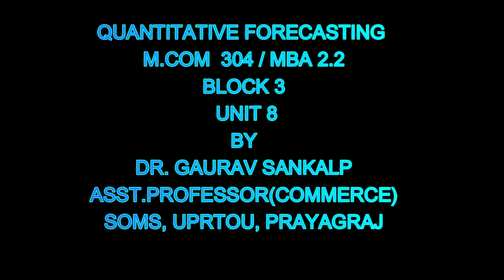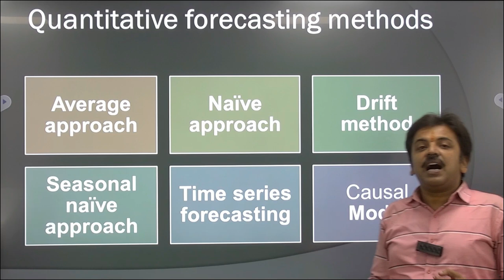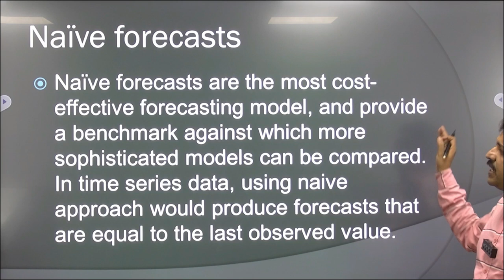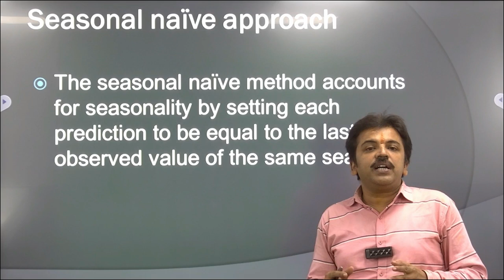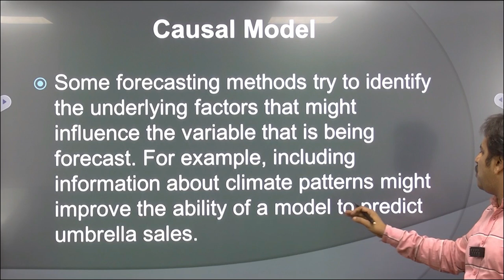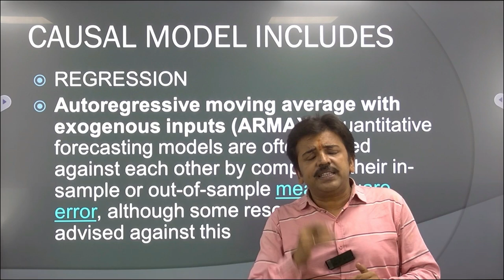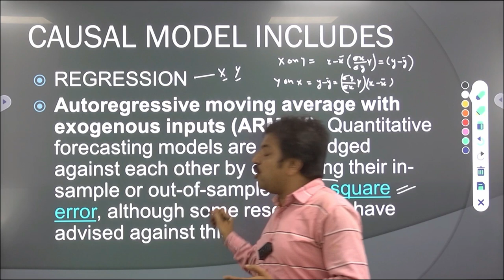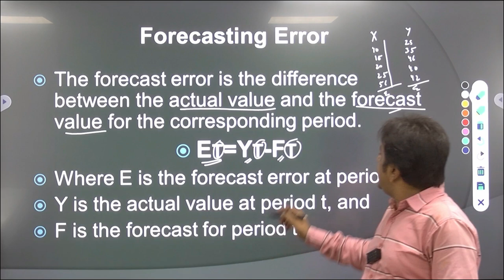QUANTITATIVE FORECASTING M.COM 304 / MBA 2.2BLOCK 3 UNIT 8 BY DR. GAURAV SANKALP ASST.PROFESSOR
QUANTITATIVE FORECASTING
                                            M.COM  304 / MBA 2.2
                                                           BLOCK 3

                                                             UNIT 8

                                                                BY

                                             DR. GAURAV SANKALP

                                                  ASST.PROFESSOR
                                                  (COMMERCE)
SOMS,
                                                          UPRTOU
                                                      PRAYAGRAJ